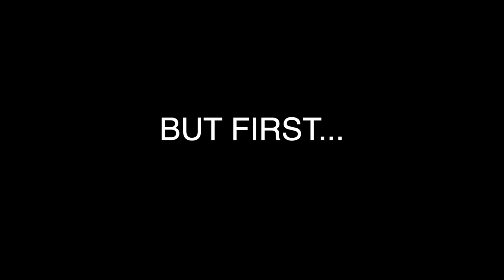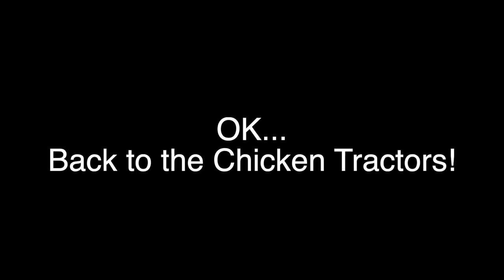WORST Chicken Tractor!! || Vlogust Day 2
Why Is This The WORST Chicken Tractor?? || Goats On The Mend || Vlogust Day 2

Its day two fo Vlogust and I am already starting to wonder how I am going to make it to the end. That said, today we are talking about chicken tractors, more importantly why the two tractors we have are the worst chicken tractors!

Courtney gives an update on the goats.  Carly Simon is definitely on the mend, but Meatloaf is still struggling.  He is up and eating, but still showing some signs of serious trouble.

As for the chicken tractors, we have one that is too heavy and one that is way too small.  With meat birds coming in the next few weeks, its time to build a brand new chicken tractor!

By using this link, you are able to help us continue to produce content for our channel without any cost to you.

I hope that you continue to stop by and watch our videos.  We publish a NEW VIDEO EACH WEEK.  Be sure to turn on your notifications and it will let you know when we post a new video.